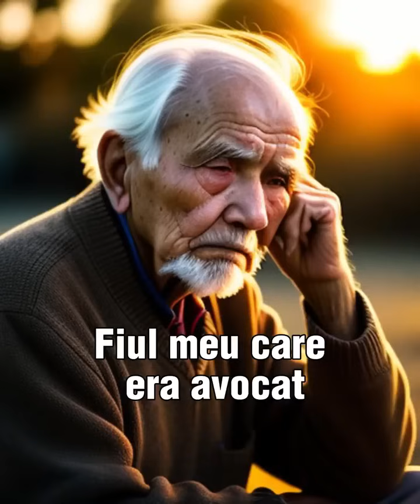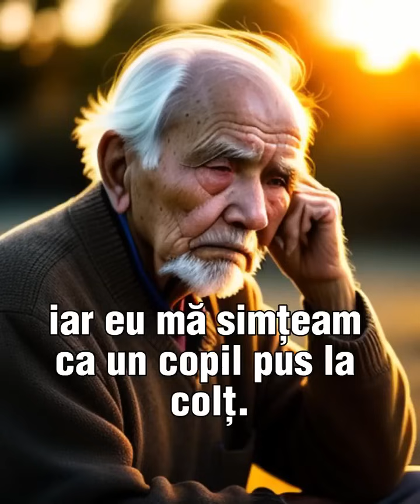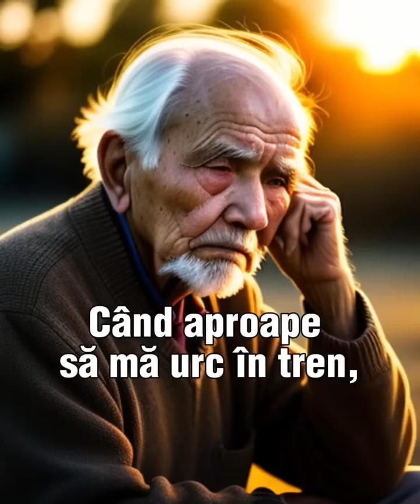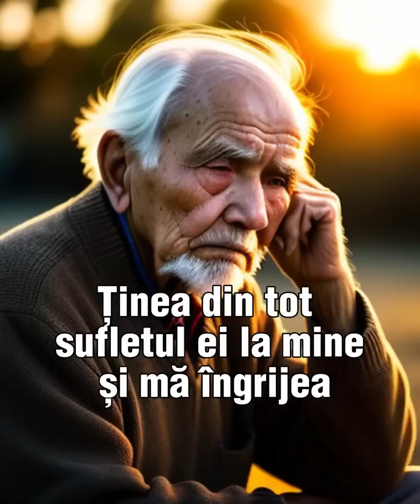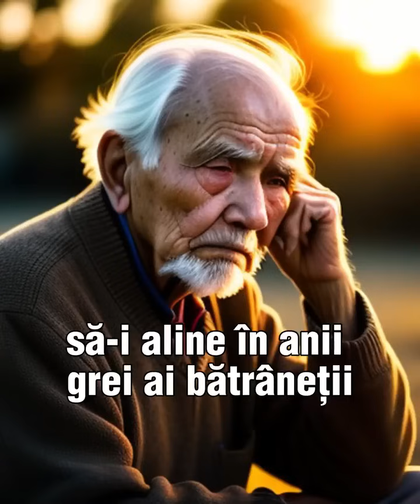Fiul meu mi-a spus: Ai îmbătrânit tată! Vino la mine la oraș și voi avea eu grijă de tine.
L-am crezut, dar când am ajuns la el la oraș...